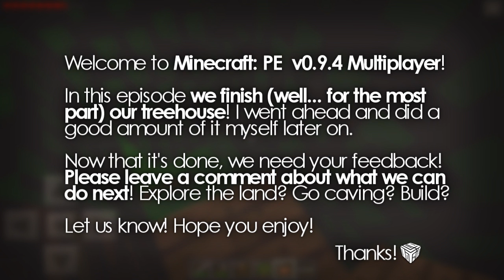Minecraft PE Multiplayer 0.9.0 EP 4 "TREEHOUSE DONE!" Pt 1 PE SMP (Minecraft Pocket Edition Series)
Join my server! :) PLAY.THEHELMMC.NET
Let's hit 600 Likes for more! Thanks guys! :)

Minecraft PE Multiplayer! Welcome to my Minecraft Pocket Edition Multiplayer with Sean! This is a let's play of the v0.9.0 and onwards version of Minecraft PE. Sean and I live together, so we play on the same network. The Minecraft PE Server Edition / SMP version of multiplayer isn't out yet, so we're going to play on this instead. If you want to see more PE Multiplayer videos from Sean and I, let us know by leaving a rating and a comment! :)

In today's episode, we finish up our treehouse! Easily the best Minecraft PE treehouse to grace the land! (Not really). Let us know what to do next!